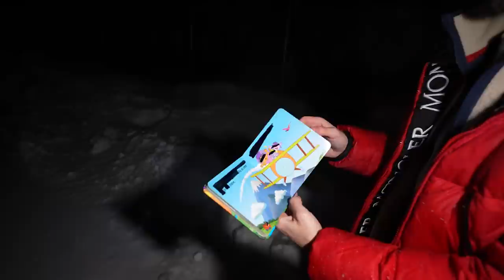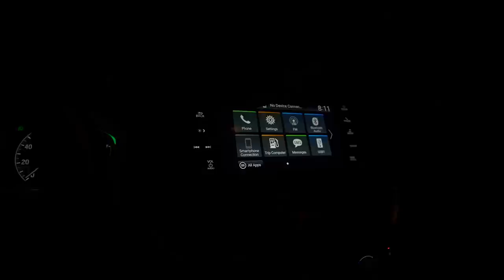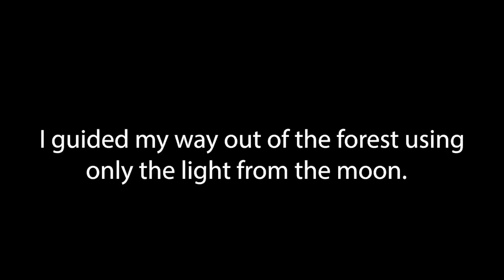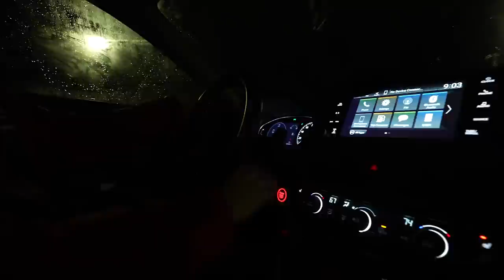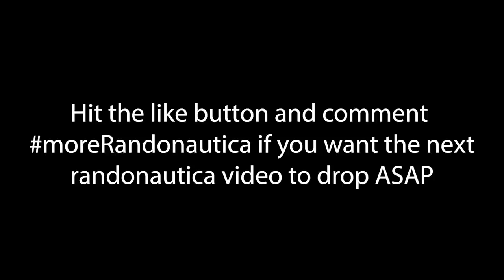MOST TERRIFYING RANDONAUTICA EXPERIENCES - STALKED BY CREEPY GROUP OF PEOPLE (POLICE CALLED)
The Randonautica app can be creepy.  We will be playing this every day so we can show you the real truth about this app.  We play this app in the most terrifying locations and use the dark and scary intents so you do not have to. This is the next part of our randonautica series.  This video was by far the most terrifying experience that we've ever had.  For example, we were stalked anf followed by a creepy group of people. We were being followed in a car.  Then we heard some chilling screams from within the forest... we followed them and something terrifying happened...

Randonautica is an app that takes you to some interesting locations. When Chris and I play Randonautica, we use intents that are scary, dark, or even morbid so you do NOT have to. In this video, we were playing Randonautica in the forest. This forest is bad news. I am convinced there are people in here who follow and stalk you all throughout the forest, The things we found and experienced in this forest are. insane. In this video, we found some stalker evidence. On top of that, police were called and we may have found some crime evidence.

FOLLOW BEN!